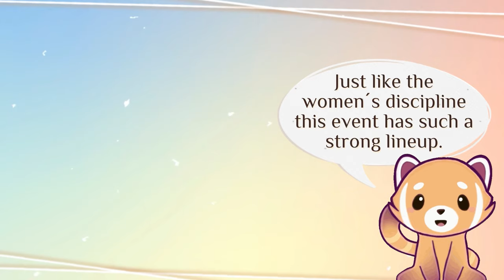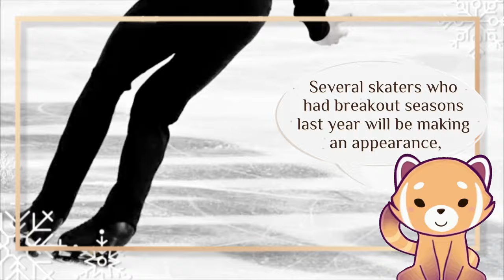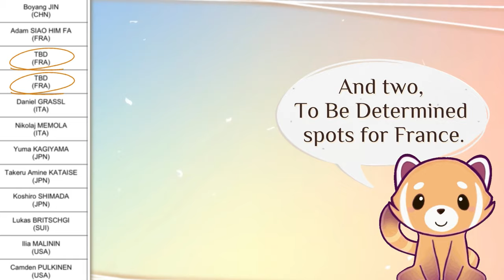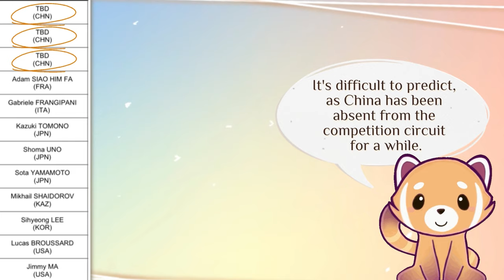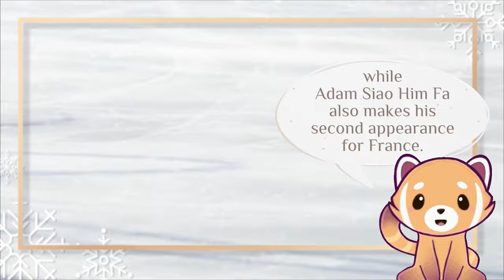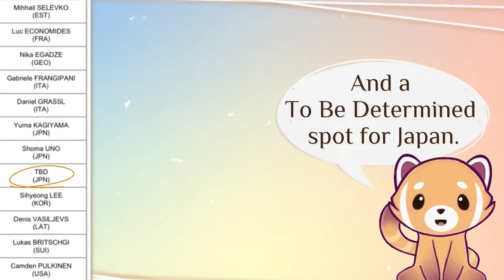Men’s Grand Prix Assignments, Retirements And New Programs! ║ Figure Skating 2023-2024 Season ❄️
In this video, we’ll update you on the Men’s Assignments for the 2023–2024 ISU Grand Prix series. We’ll also cover some of the new program announcements that we know of so far for this upcoming season!

00:00 Introduction

00:27 Retirements

00:38 Skate America 🇺🇸

Vladimir LITVINTSEV, Stephen GOGOLEV, Kevin AYMOZ, Nika EGADZE, Shun SATO, Tatsuya TSUBOI, Nozomu YOSHIOKA, Denis VASILJEVS, Andreas NORDEBACK, Ilia MALININ, Maxim NAUMOV and Andrew TORGASHEV

01:20 Skate Canada 🇨🇦

Wesley CHIU, Conrad ORZEL, Roman SADOVSKY, Mihhail SELEVKO, Mark GORODNITSKY, Matteo RIZZO, Kao MIURA, Kazuki TOMONO, Sota YAMAMOTO, Mikhail SHAIDOROV, Junhwan CHA and Liam KAPEIKIS

02:11 Grand Prix de France 🇫🇷

Boyang JIN, Adam SIAO HIM FA, Daniel GRASSL, Nikolaj MEMOLA, Yuma KAGIYAMA, Takeru Amine KATAISE, Koshiro SHIMADA, Lukas BRITSCHGI, Ilia MALININ, Camden PULKINEN and two, To Be Determined spots for France.

03:16 Cup Of China 🇨🇳

Adam SIAO HIM FA, Gabriele FRANGIPANI, Kazuki TOMONO, Shoma UNO, Sota YAMAMOTO, Mikhail SHAIDOROV, Sihyeong LEE, Lucas BROUSSARD, Jimmy MA and there are still three To Be Determined spots to be confirmed.

04:04 Grand Prix Espoo 🇫🇮

Vladimir LITVINTSEV, Arlet LEVANDI, Makar SUNTSEV, Kevin AYMOZ, Nikolaj MEMOLA, Matteo RIZZO, Kao MIURA, Shun SATO, Koshiro SHIMADA, Junhwan CHA, Andreas NORDEBACK and a To Be Determined spot for Finland.

04:43 NHK Trophy 🇯🇵

Mihhail SELEVKO, Luc ECONOMIDES, Nika EGADZE, Gabriele FRANGIPANI, Daniel GRASSL, Yuma KAGIYAMA, Shoma UNO, Sihyeong LEE, Denis VASILJEVS, Lukas BRITSCHGI, Camden PULKINEN and a To Be Determined spot for Japan.

05:25 Grand Prix Final

05:33 Program Announcements

Loop-Caught - Andrew Langdon
Alley Cat - Geographer

Watch:

 • Daydream — Land of Fire | Free Backgr...

 / numallfix
Music powered by BreakingCopyright:

📸: Figure Skating Videos